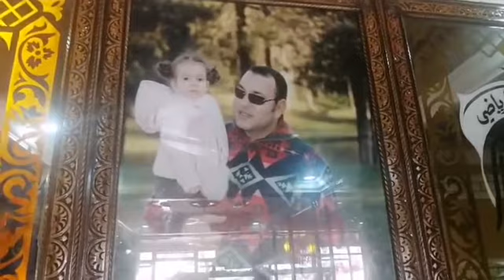بعد قرار تمديد فترة الإغلاق إلى 11 ليلا.. شوفو شنو قال رئيس جمعية أرباب المقاهي و المطاعم بابن أحمد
مباشرة من ابن أحمد:بعد قرار تمديد فترة الإغلاق إلى الساعة 11 ليلا.. شوفو شنو قال رئيس جمعية أرباب المقاهي و المطاعم بالمدينة